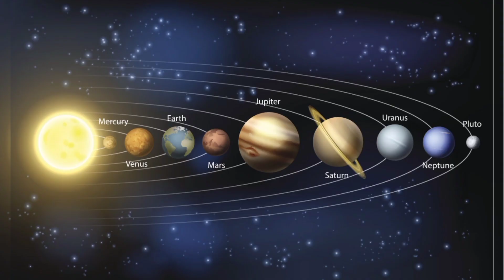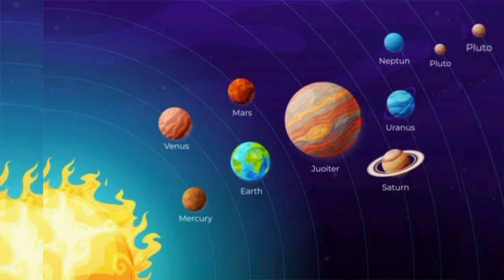যদি শান্তি চান ২টি কথা কখনো বলবেন না || Heart Touching Quotes in Bangla | Inspirational Speech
উচিত কথা
কবিদের কথা
সন্দেহ নিয়ে কিছু কথা
সন্দেহ ভরা মন নিয়ে
বিশেষ উক্তি
যদি মন ভাঙ্গা আর মসজিদ ভাঙ্গা সমান কথা হয়
স্বামীকে নিয়ে কিছু কথা
বৌদ্ধ ধর্মের গুরুর মুখে প্রিয় নবীর প্রশংসা
বউ সন্দেহ করে
বিশ্বাস নিয়ে কিছু কথা
যে জন দিবসে মনের হরষে জ্বালায় মোমের বাতি
সঠিক কথা
ঝগড়া করলে কি হয়
যদি কিছু মনে না করেন
কথা বলব
ডঃ খন্দকার
btv debate
হানিফ সংকেতের কন্ঠ নকল
বউয়ের কথায় করোনা ভাই মাকে অপমান
অবিশ্বাস
সান্তনা সরকার
নিজের স্বামীর মৃত্যুর খবর

অনুপ্রেরণামূলক উক্তি
অনুপ্রেরণা মূলক কথা
অনুপ্রেরণামূলক ভিডিও
মোটিভেশন বাংলা
motivational speech bangla
অনুপ্রেরণা

ইবনে আরাবীর উক্তি বাংলা
বিখ্যাত উক্তি বাংলা
সেরা উক্তি বাংলা
বাংলা সাহিত্যের বিখ্যাত উক্তি
ইংরেজি উক্তি বাংলা সহ
বাংলা সাহিত্যের উক্তি
উক্তি বাংলা ব্যাকরণ
ইংরেজি উক্তি বাংলা অর্থসহ
বাংলা অনুপ্রেরণামূলক উক্তি বাংলা অনুপ্রেরণামূলক উক্তি by motivational expressed
বাংলা ইসলামিক কবিতা
বাংলা কবিতা ইংরেজিতে লেখা
বিশেষ উক্তি
ukti bangla
জ্ঞানের কথা
bangla motivation
সেরা উক্তি
উক্তি
অনুপ্রেরণামূলক উক্তি
কবিদের উক্তি
অনুপ্রেরণার উক্তি
বাংলা কবিতা এইচএসসি
একটি বাংলা কবিতা
বাংলা একটি কবিতা
বাংলা কবিতা এমন যদি হতো
বাংলা কবিতা এসএসসি
সফলতার উক্তি
বাংলা কবিতা ঐ দেখা যায় তাল গাছ
বাংলা কবিতা ও ছড়া
ভালোবাসার উক্তি
বাংলা motivation
অসাধারণ কিছু কথা
সঠিক কথা
উক্তি মূলক কথা
বিখ্যাত উক্তি
কিছু ভালো কথা
জ্ঞানীদের উক্তি
এর কথা
মোটিভেশন বাংলা
রবীন্দ্রনাথ ঠাকুরের উক্তি বাংলা
বাংলা প্রবাদ
শক্তিশালী উক্তি
বিখ্যাত ব্যক্তিদের উক্তি বাংলা
ভালোবাসার উক্তি বাংলা
বাংলা মোটিভেশনাল উক্তি
মনীষীদের উক্তি বাংলা
বাংলা রোমান্টিক কবিতা আবৃত্তি
বাংলা কবিতা রানার
বাংলা কবিতা রবীন্দ্রনাথ
বাংলা কবিতা রবীন্দ্রনাথ ঠাকুর
বাংলা কবিতা রিংটোন
বাংলা কবিতা রোমান্টিক
বাংলা কবিতা 10 লাইনের
বাংলা কবিতা 10 লাইন
মোটিভেশনাল উক্তি
বাংলা কবিতা 2
বাংলা কবিতা 2023
বাংলা কবিতা 3
বাংলা মোটিভেশন

powerful heart touching quotes in bangla
heart touching motivational quotes in bengali
powerful heart touching motivational quotes in bengali
best powerful heart touching motivational quotes in bangla
best heart touching motivational quotes in bengali
best powerful heart touching motivational video quotes in bengali
heart touching motivational quotes in bangla emotional quotes
best motivational video in bangla heart touching quotes 2022
heart touching motivational quotes in bangla imran vai official
heart touching quotes better collection by voice of abyan